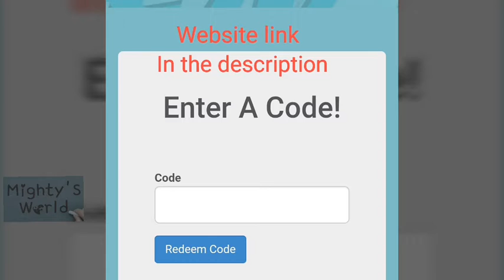Battle camp - 11 Days to Christmas Gift code (Day 2 code).